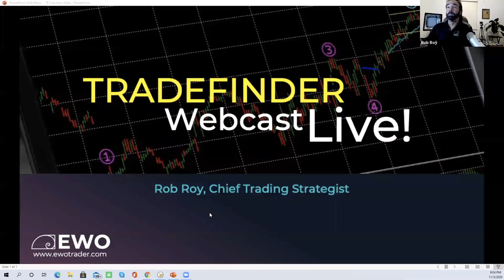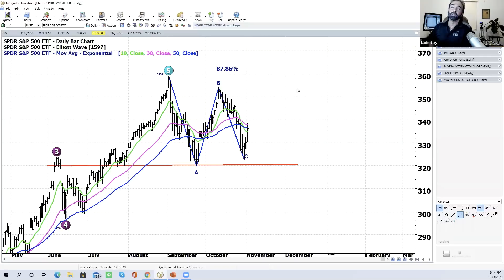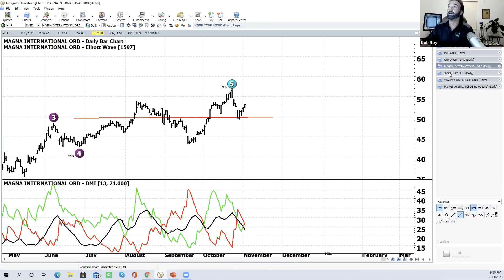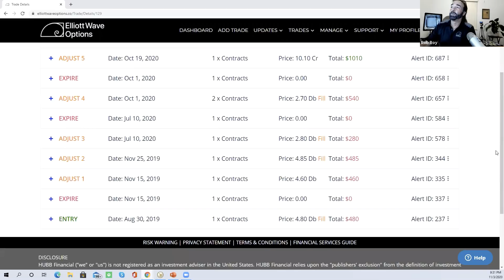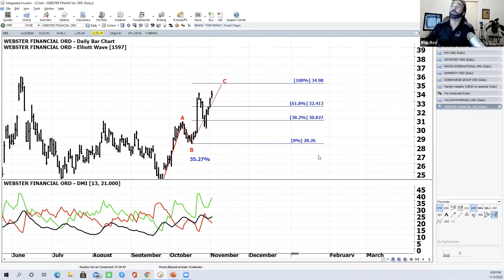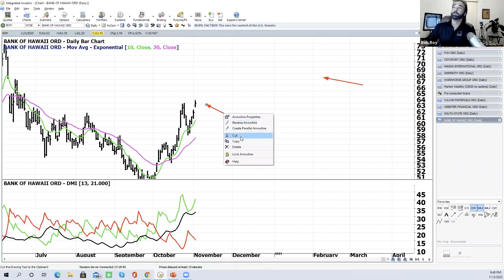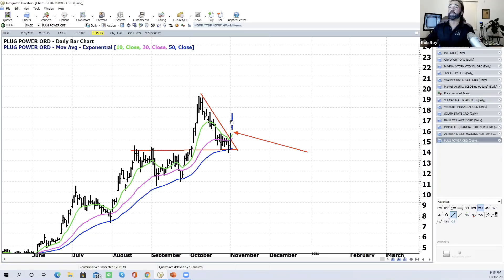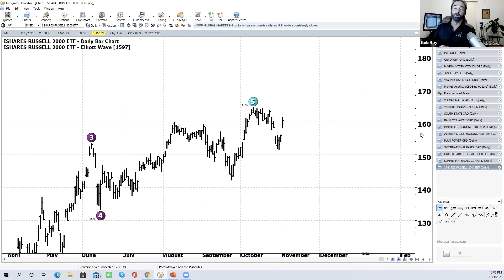TradeFinder Live - Full Recording 03 NOV, 2020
In this week’s Election Day TradeFinder session, Rob looks at the S&P500 which continues to defy many expectations and bounced higher in today’s session.
In today’s trade analysis, Rob covers our recent case studies with PBH,  CYRX and NSP which broke significantly to the upside but didn’t quite line up with the entry indicators. Rob also covers NSP and WKHS.
This week’s ProfitSource scans provided further analysis on VMC, WBS, SSB, BOH, PNFP and BABA, with this week’s case studies being WKHS and CYRX.
Lastly to finish the session, Rob answers questions on SPY, PLUG, IP, UPS, SUM and IWM.

TradeFinder includes a live update of U.S. Markets plus a breakdown of trading opportunities from our EWO Trade Alert services. As a subscriber you’ll hear about selected trading opportunities each week.